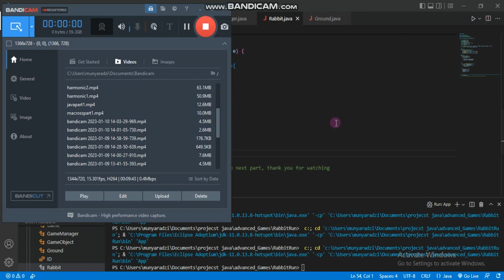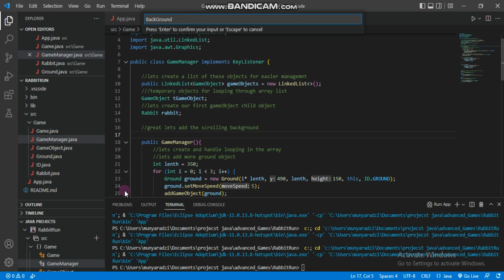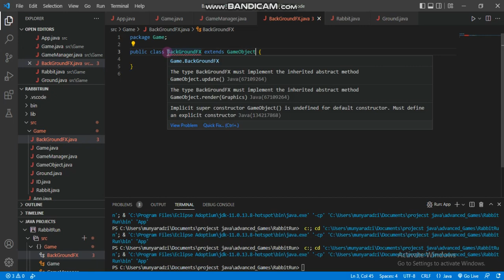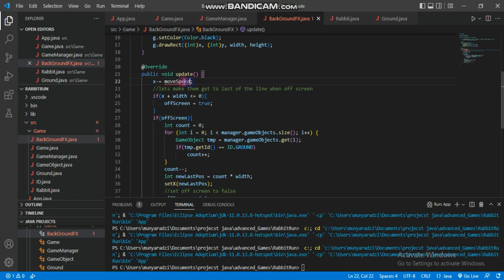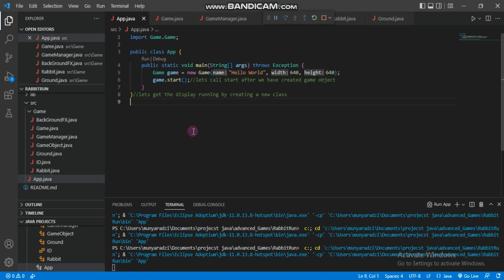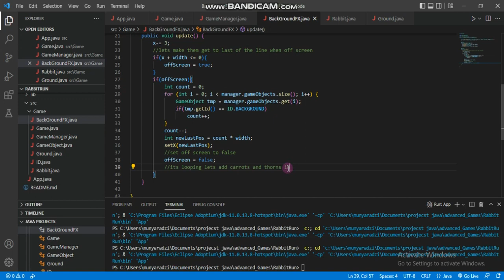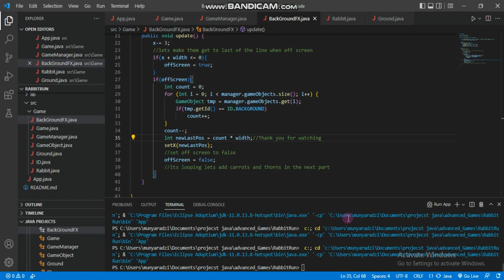Simple java game development : adding player collisions and back ground scrolling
finishing the player class and adding back ground scrolling